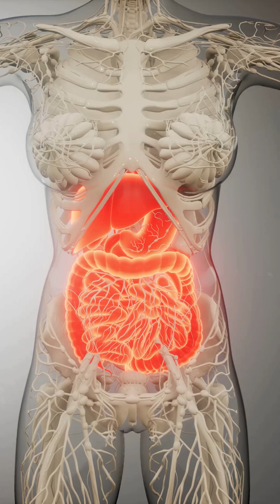How Mushrooms Strengthen the Gut-Brain Connection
Did you know your gut and brain are in constant communication? This “gut-brain axis” influences everything from your mood and memory to digestion and immunity. In this video, we explore how functional mushrooms like Lion’s Mane, Reishi, Chaga, and Turkey Tail can help support that connection—by feeding your gut microbiome, reducing inflammation, and boosting cognitive clarity.

Whether you're dealing with brain fog, low energy, or gut issues, mushrooms might be the missing piece.

✨ Drop a “gut” in the comments and we’ll send you our favorite mushrooms for gut health!